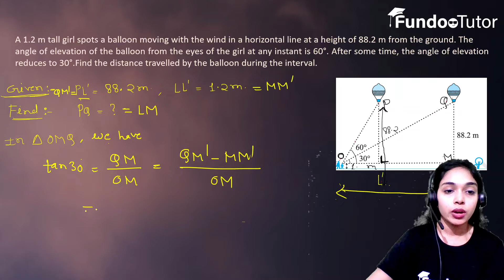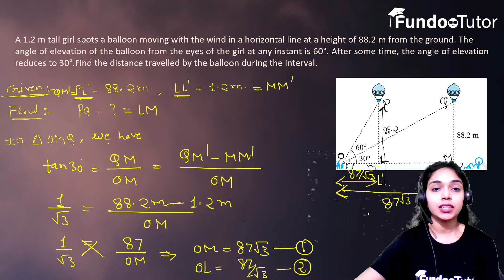Some applications of Trigonometry || NCERT || Chapter-09 || Exercise 9.1 || Q-14 || FUNDOO TUTOR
Crash course NCERT Class10th Chapter 9 SOME APPLICATIONS OF Trigonometry Excerise 9.1 Q.14

Download Fundoo tutor App